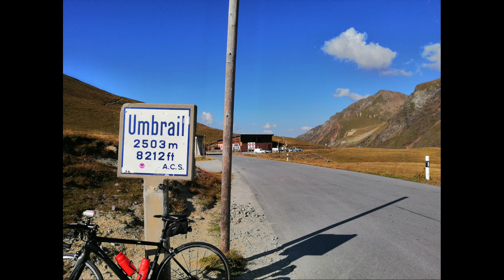Big cycling Cols: No. 697 The Stelvio pass/ Stilfserjoch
In case you're unfamiliar with the concept; BIGcycling.eu is basically a list of 1000 cols all around Europe. I'm not sure but I believe it started in the 1980s. At the moment there are only 8 riders who have completed the whole list. I only found out about the whole idea a few years ago and currently stand at 89 claims, so it's not feasible for me to complete unfortunately. Nonetheless , I love the idea and will certainly pick up a few mountains here and there.
So this little video is one one of the most epic of climbs: the Stevio pass.